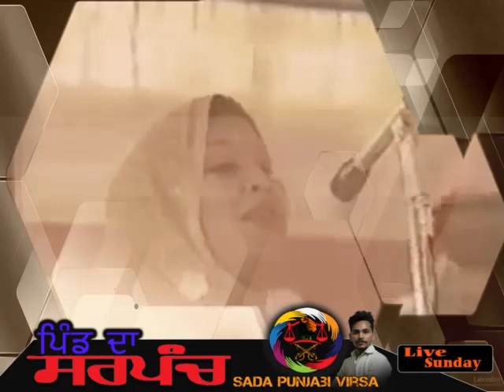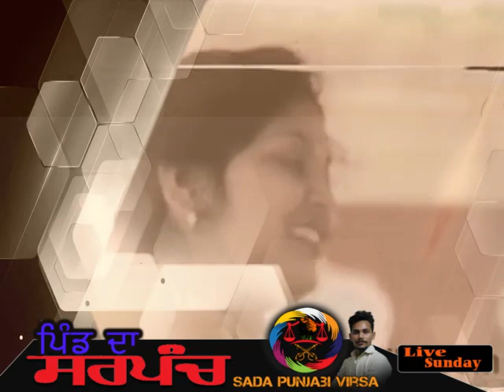Amar singh Chamkila || Amarjot Kaur || Punjabi Virsa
SOCIAL-MOTIVATIONAL-CULTURAL

Amar singh Chamkila || Amarjot Kaur || Sada Punjabi Virsa || Amar Singh Chamkila And Amarjot